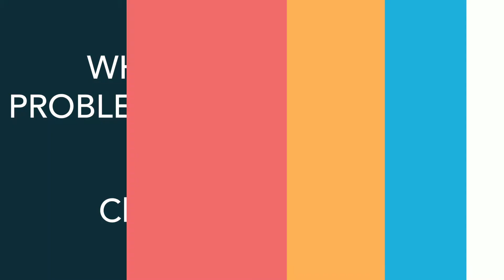Portraits of Technologists: Daniel Burton on Drone Technology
Daniel Burton, CEO and Founder of Dronebase, shares how drone technology is developing and changing.

A Smarter Approach to Service

Cherwell improves service experiences across the entire organization through integrated, adaptable technology.

Whether addressing customer needs and desires, demonstrating a determination to solve problems, or making a commitment to tell the truth, smarter service is what transforms functional teams into phenomenal ones.

Cherwell was founded on the notion that service comes first. And effectively managing service experiences is vital in helping organizations adapt faster, saving precious time and resources.